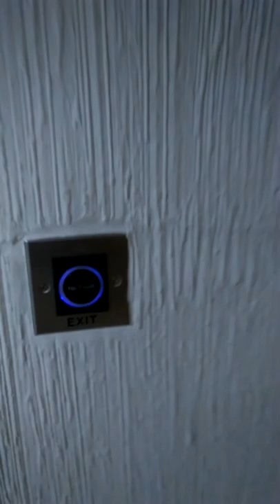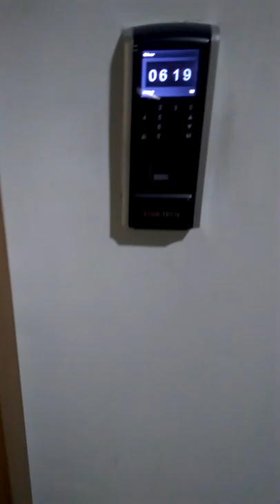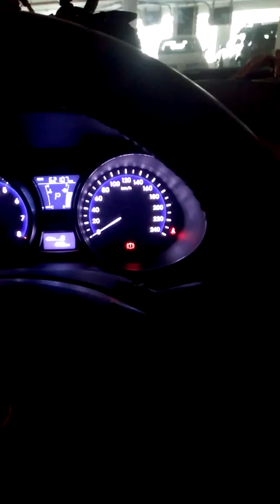تعالوا معايا نخرج مشوار سوا هتعرفوا رايح فين ؟؟؟؟....